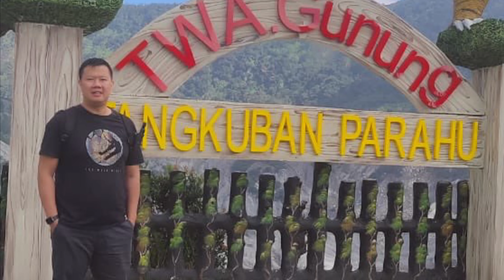Bandung Trip Day 2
18-20 May